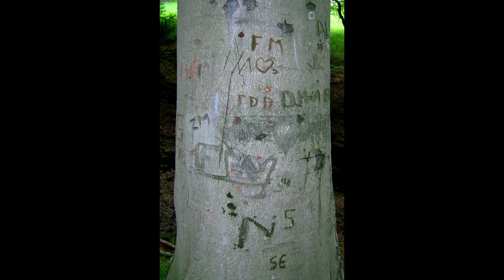Thunder Bridge Round 1 June 06 slideshow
Thunder Bridge Huddersfield West Yorkshire